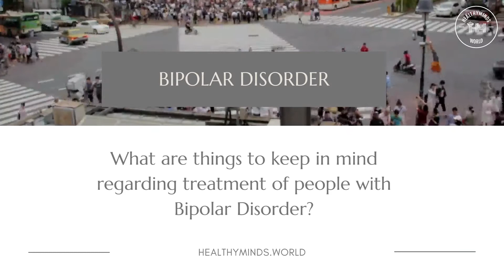Treatment Options For Bipolar Disorder | HealthyMinds World | RCI Psychologist | Devanshi Sharma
Complete Video : Bipolar Disorders
Complete Series : Decoding Mental Health Disorders
Guest - Devanshi Sharma
Devanshi is currently the Manager-Clinical Psychologist at Mom's Belief (RCI Licensed). M.Phil-Clinical Psychology (RCI Approved) from Dr. RML Hospital, Delhi
Host - Paridhi Prasad (Marketing @Healthy Minds World)
Healthy Minds World - Mental Health Learning Platform